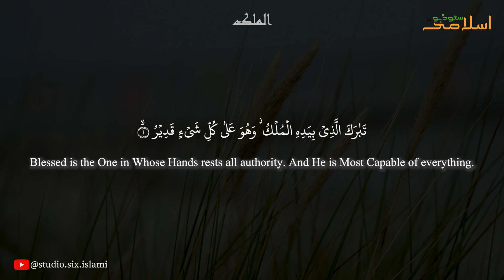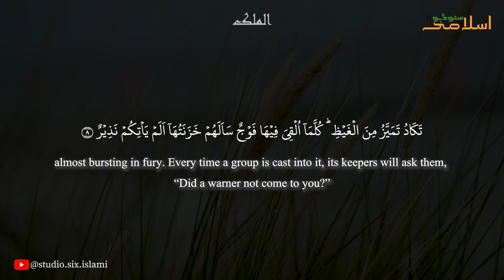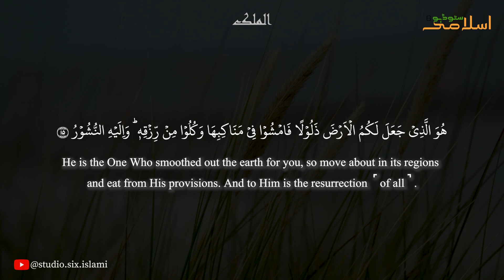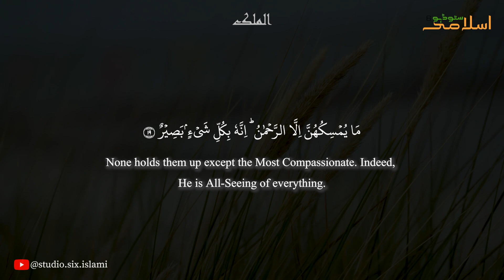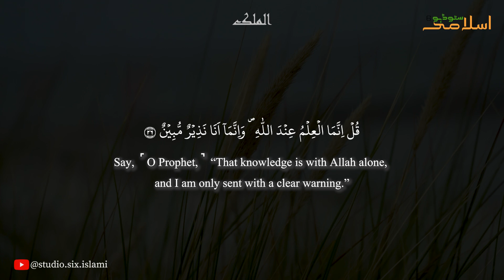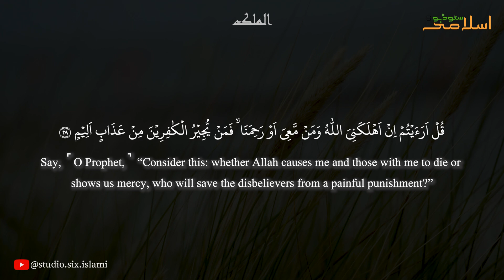067 Surah Al-Mulk | Beautiful Recitation | English Translation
Surah Al-Mulk
Recitation by Ziyaad Patel
English Translation: Dr. Mustafa Khatab

Welcome to our Islamic channel, a sanctuary of spiritual nourishment and enlightenment in the digital realm. Rooted in Islamic teachings, we foster connection with the divine through recitations, soul-stirring naats, enlightening lectures, and heartfelt duas.